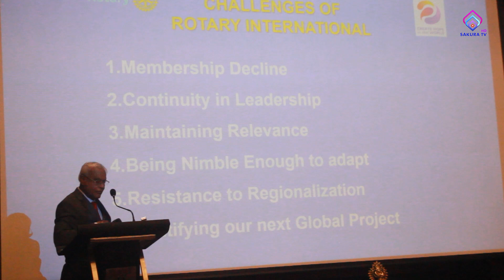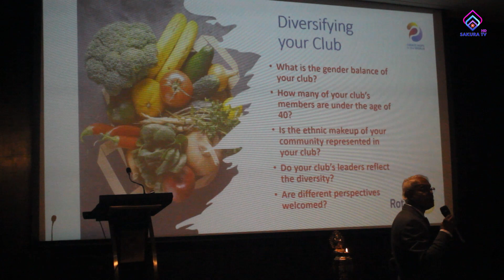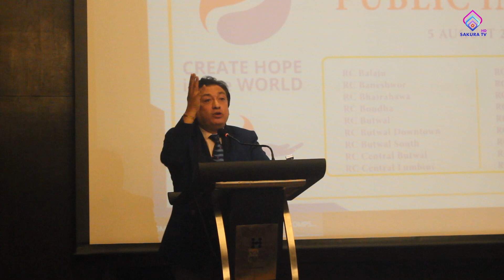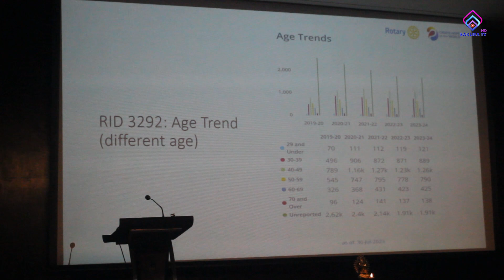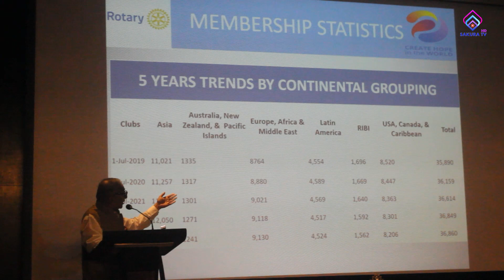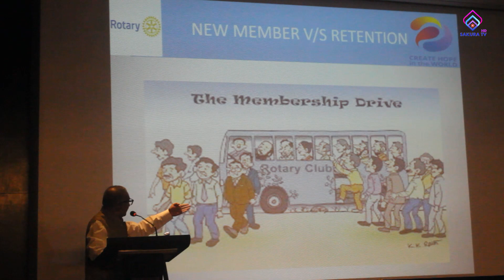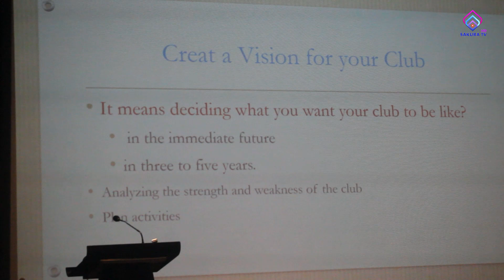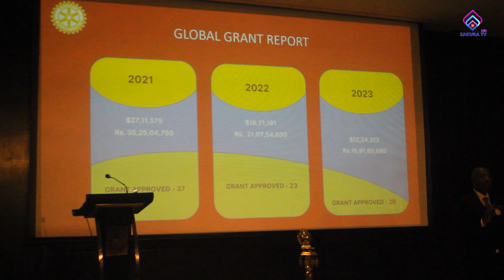जय रोटरी ( Ep - 36 ) RID 3292 Membership And Public Image Seminar